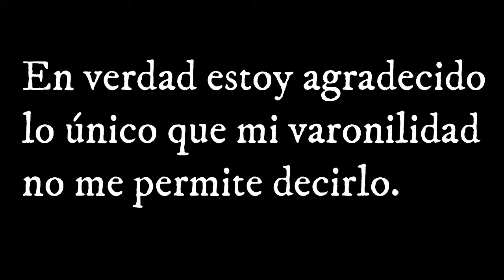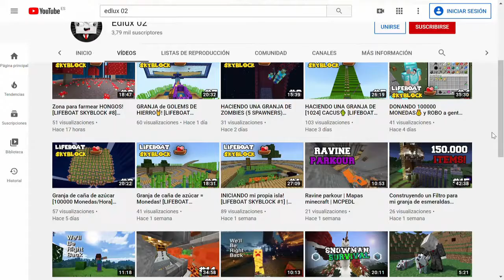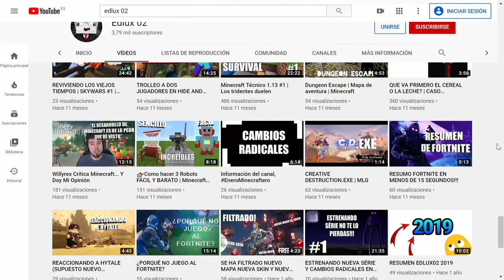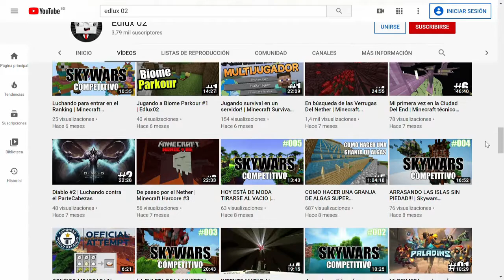Resumen 2020 Edlux 02 | Año nuevo